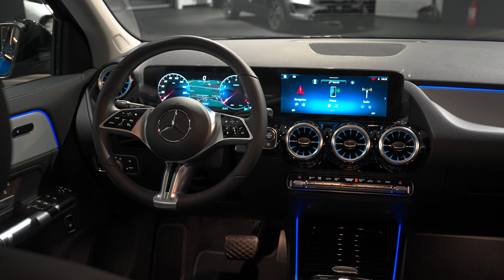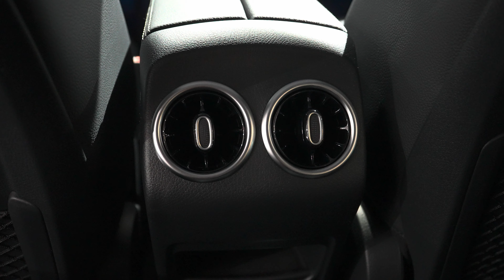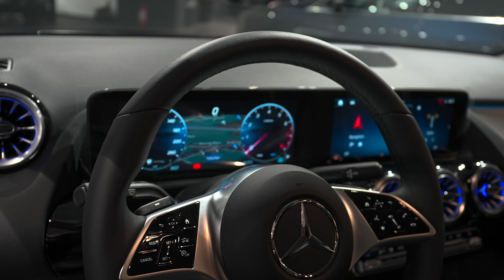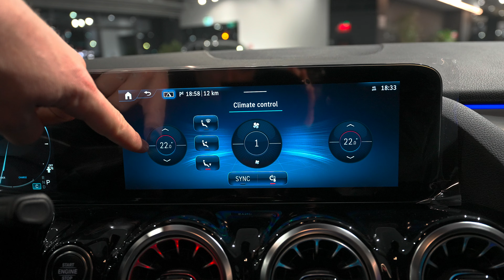Noul Mercedes GLA Facelift 2024